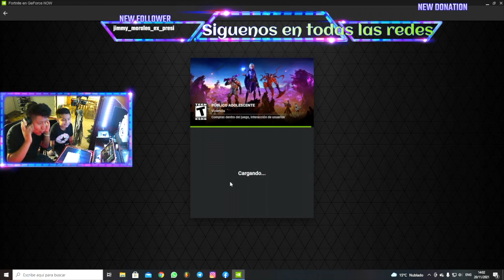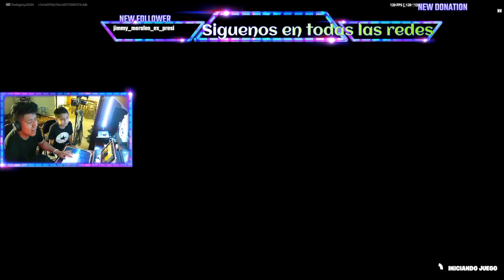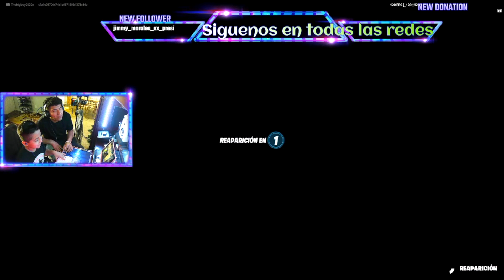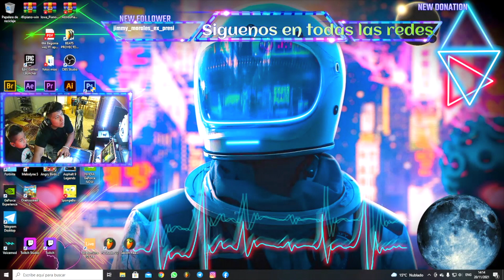Suscriptor Hace Una ISLA de Fortnite A Bryan Mi Tio Me Sorprende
Hola! te dejo el canal de Twich si quieres unirte a la diversion